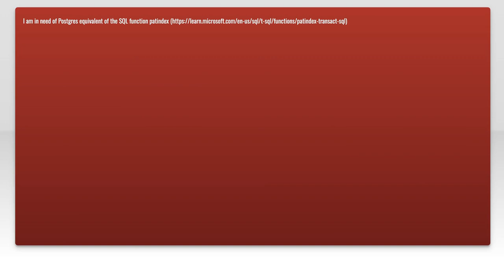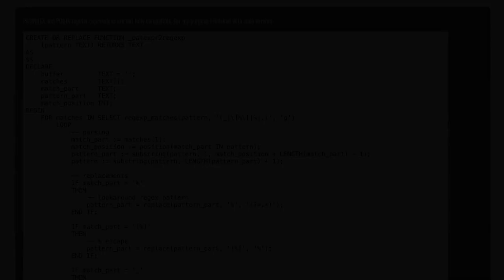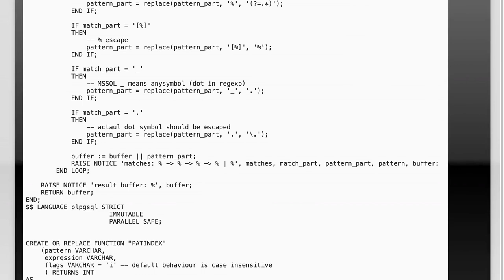SQL patindex equivalent in PostgreSQL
sql: SQL patindex equivalent in PostgreSQL

Related to: sql, postgresql, patindex